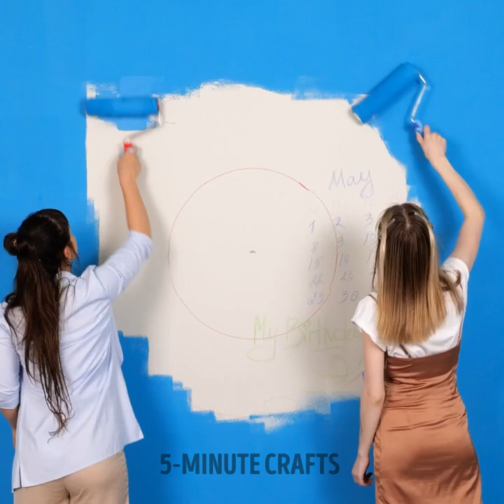HOW TO BE GREAT AT PAINTING JOBS || FIND OUT!